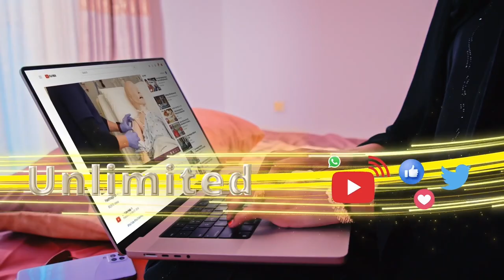Xal 1 Hordhac Ahmiyada Barashada Siirada Nebiga Dr Xuseen faraaid